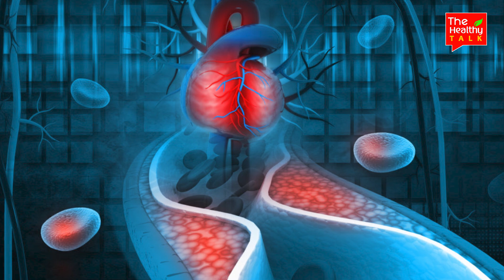শরীরে ট্রাইগ্লিসারাইড বা কোলেস্টেরল বেড়ে গেলে কী সমস্যা হয়?What happens when Cholesterol increases.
For Appointment
Dr Arnab Dutta

The Healthy Talk is a Bengali Channel focusing integration of Health, Fitness, Lifestyle, Healthy Habits, continuous flow of information surrounding Body, Beauty, Mind & Soul...keep watching.